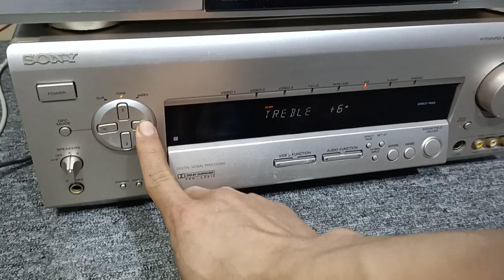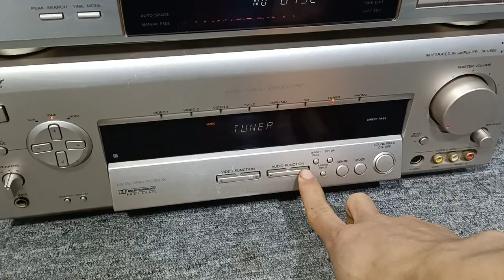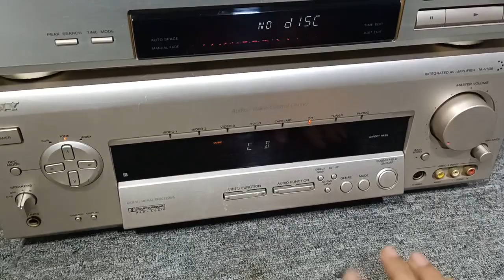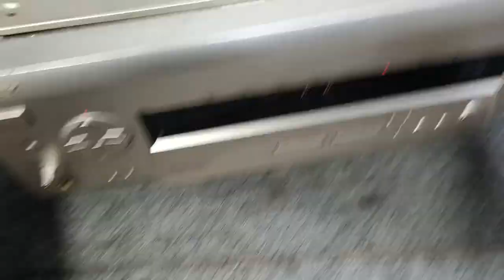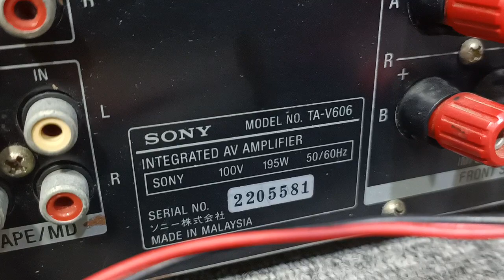(đã bán)Xảtết 2300k Amply sony 195w 10 sò tặng đầu cd sansui,chỉnh bass treble superbass cực khoẻ